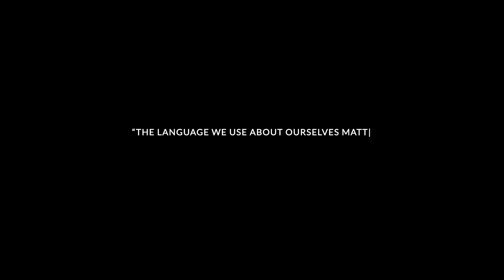The Success Secret We Don't Want To Hear- Lisa Bilyeu Opens Up on The Icons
The Success secret we don't want to hear.  In this segment, Lisa Bilyeu, host of Woman of Impact and best selling author, opens up and reveals the secret that is holding most people back from reaching success.

Welcome to The Icons by Motiversity! An original interview podcast show with the best life, mindset, and success advice from the world's most iconic people.

The Icons is where NBA and NFL Hall of Fame players, iconic CEOs, and chart-topping artists share the lessons and stories that helped them go from everyday people to superstars.

So, if you’re ready to start your journey to becoming an icon or just need some motivation or inspiration from someone that you look up to, tune in to The Icons podcast by Motiversity.

▶Download or stream the full episode on every Podcast platform:
All links: to come

Impact Theory Studios

▶Host
Join host Tyler Waye — renowned work expert and Motiversity’s Executive in Residence — in discovering how The Icons defied all odds and succeeded in the face of adversity. Tyler and guests talk mindset, work ethic, failure, career advice, routines, motivation, life stories, leadership and how each icon got through the hard times in their journey to the top.

▶Up Next
Upcoming guests on The Icons include one of the best NFL receivers of all time, and a singer-songwriter and actress, best known for a massive global chart-topping hit.